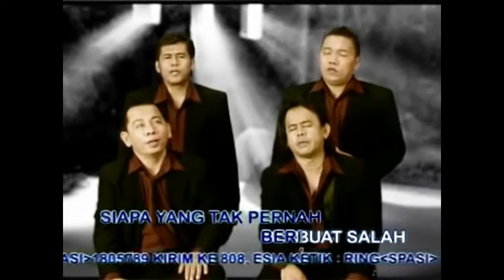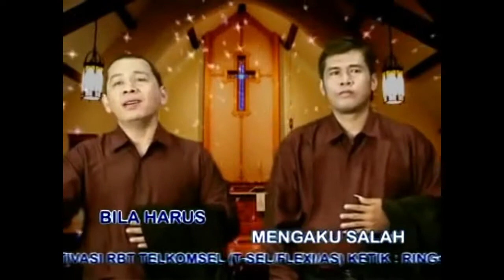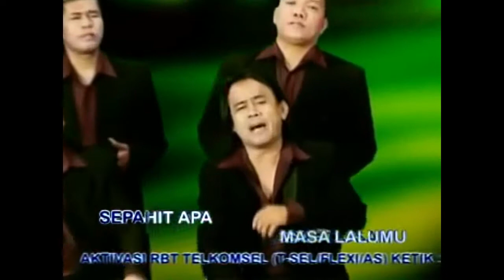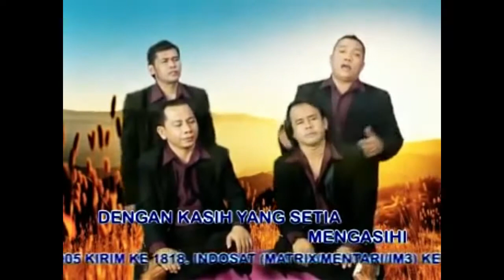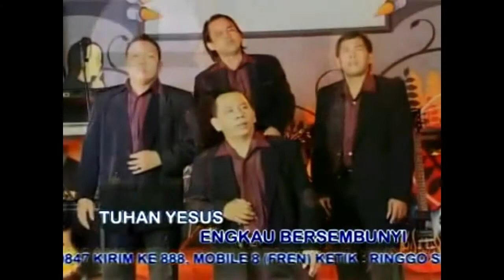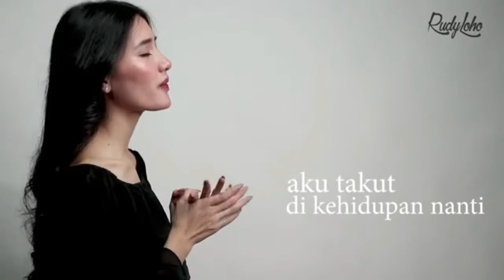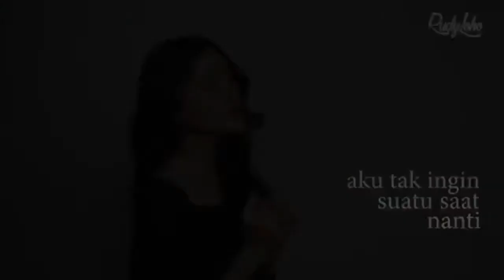Lagu Rohani membawa berkat || Lagu Rohani Kristen - Official Music Video